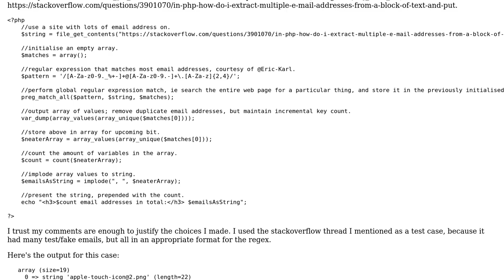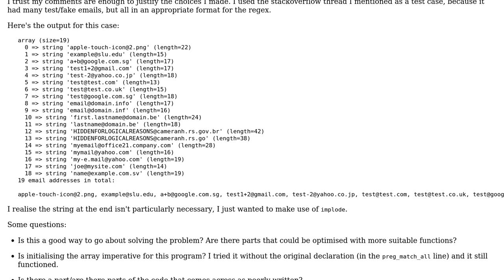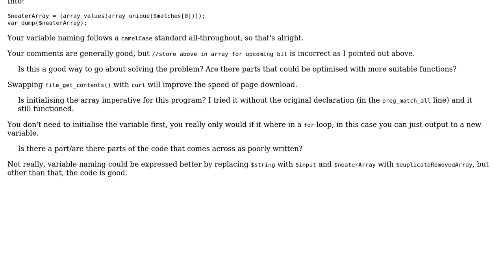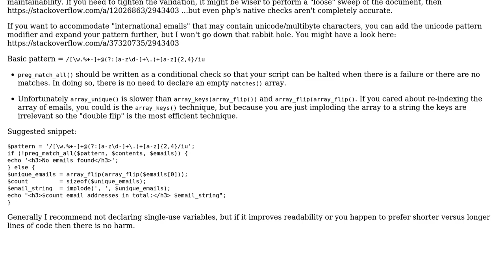Code Review: Retrieving all the email addresses on a web page (2 Solutions!!)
Code Review: Retrieving all the email addresses on a web page

With thanks & praise to God, and with thanks to the many people who have made this project possible! | Content (except music & images) licensed under CC BY-SA | Music | Images & others | With thanks to user Quill user mickmackusa user alanbuchanan and the Stack Exchange Network Trademarks are property of their respective owners. You are responsible for your own actions.